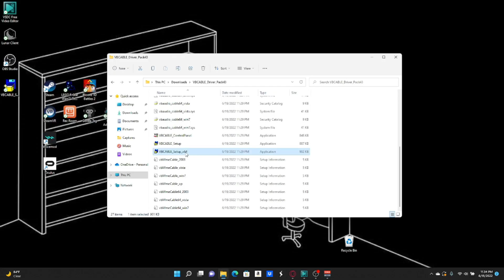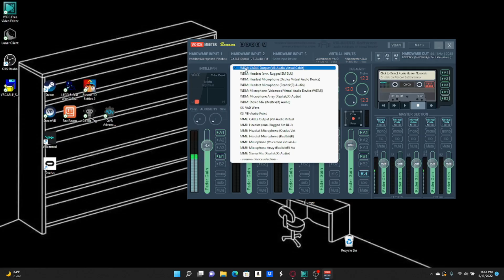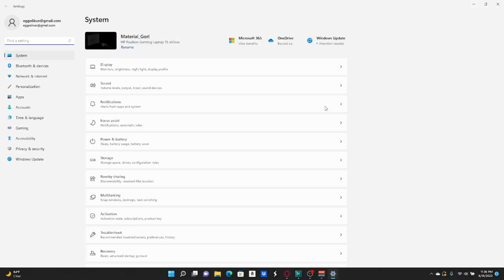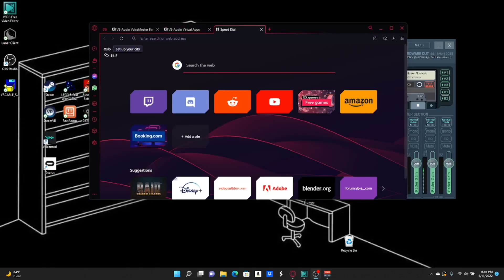How to play music through your mic!(WIN 10/11)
how to setup Voicemeeter to play music/videos through your mic!